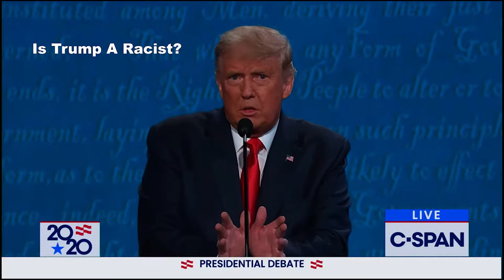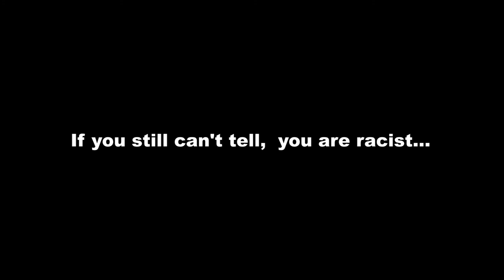Is Trump a Racist?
A series of clips that Trump outs himself as a racist.